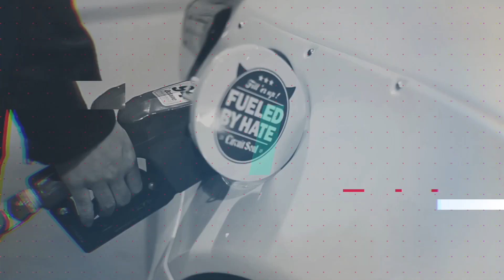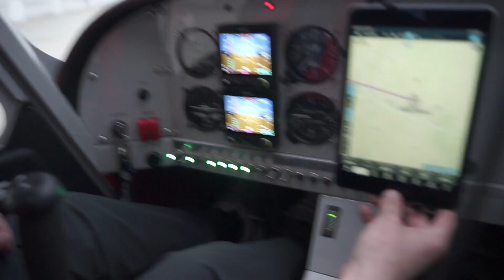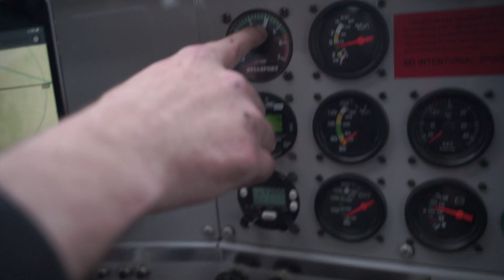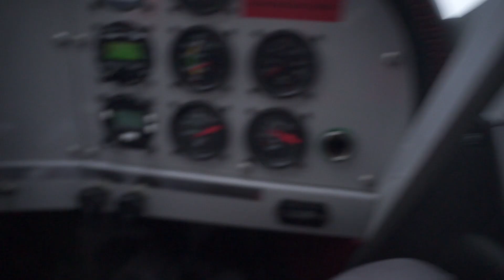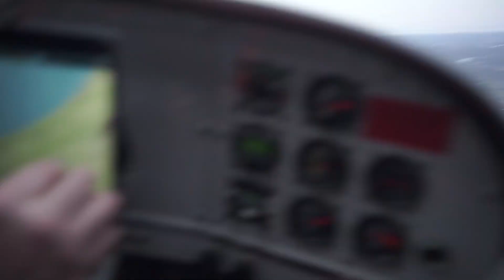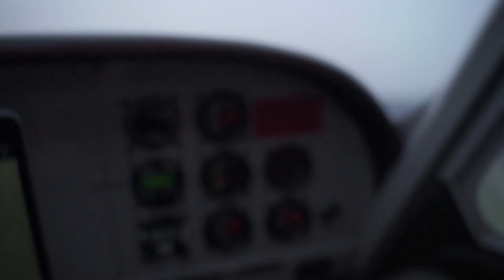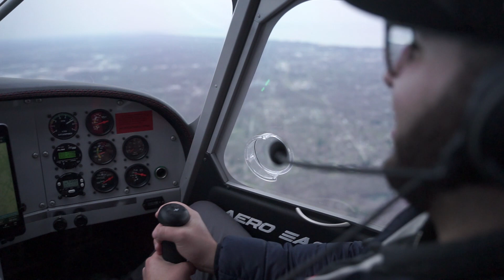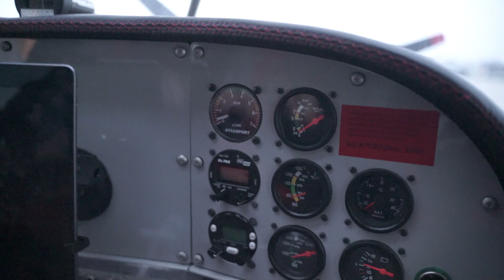WHO'S FASTER? (GTR VS. PLANE)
A warm welcome to everyone checking out my latest YouTube Video!

In this episode, I share with you my experience vlogging my life and events I go through with the people I meet along my Journey!

A huge thank you to the Owner of the Plane & GTR & a very good friend Eli! You guys can go Follow him on Instagram!

Equipment I use:
Sony A7

Tamron 28-75mm

Rode Mic Mini

Gopro 6 Black

GoPro Karma

Zhiyun Crane 3-Axis Handheld Gimbal